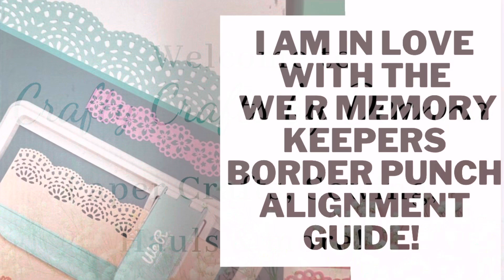HOW TO USE THE WE R MEMORY KEEPERS BORDER PUNCH ALIGNMENT GUIDE TOOL! YOU WILL LOVE HOW EASY IT IS!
Here is the links to the border punch!